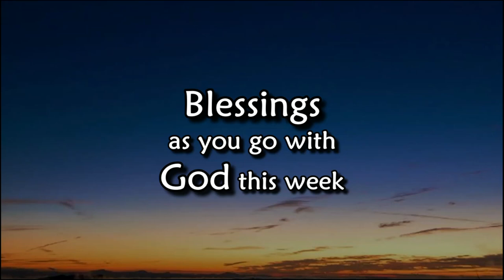Redcliffe City Corps Band EASTER & ANZAC concert 16 04 2022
Redcliffe City Corps Band
Guest Soloist  Amanda Hutton